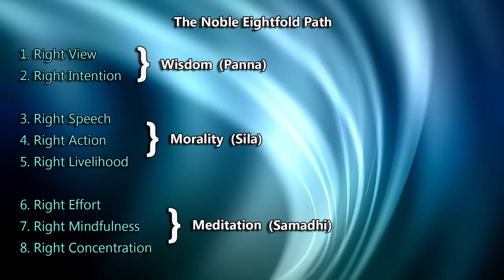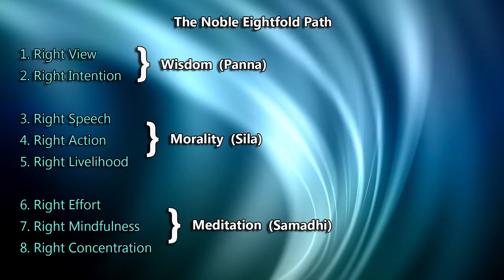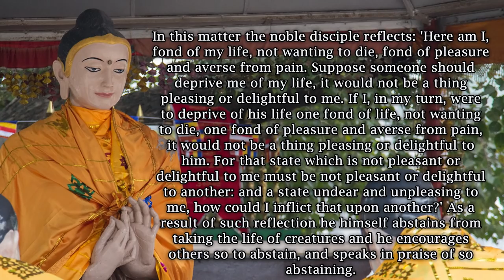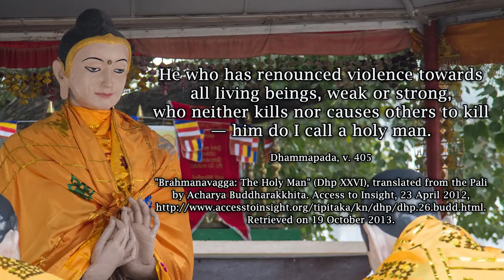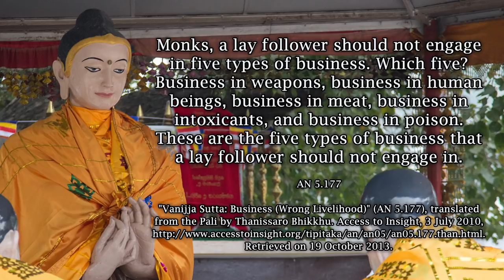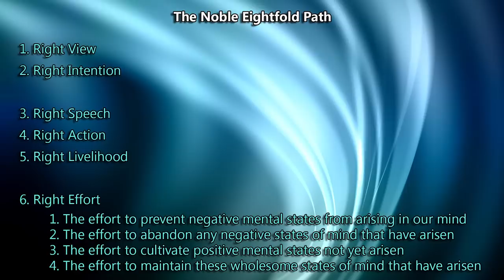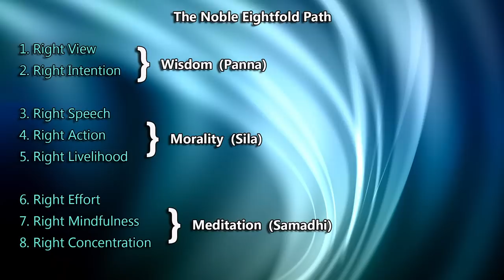Buddhist Teachings: The Noble Eightfold Path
The heart of the Buddhist teachings can be found in practicing the Noble Eightfold Path. It is a guide for us to follow if we want to walk the path of awakening and enlightenment. It consists of eight trainings that can be summarized into three parts: the training of wisdom, morality and meditation. It is a holistic practice in that all the eight trainings are interrelated and each is as important as the other. The Noble Eightfold Path involves the practice of Right View, Right Intention, Right Speech, Right Action, Right Livelihood, Right Effort, Right Mindfulness and Right Concentration.

Buddhism is often referred to as a philosophy or a way of life. In this video I explain how the Noble Eightfold Path can be integrated into our lives to help us lead a happier life that incorporates the Buddhist principles of peace, compassion and wisdom.

Recommended Reading:

A talk (transcript) on the Noble Eightfold Path by Thich Nhat Hanh

Bhikkhu Bodhi's The Noble Eightfold Path -- The Way to the End of Suffering

Suttas used in this video:

"Going for Refuge & Taking the Precepts", by Bhikkhu Bodhi. Access to Insight, 1 December 2012, . Retrieved on 20 October 2013.

"Brahmanavagga: The Holy Man" (Dhp XXVI), translated from the Pali by Acharya Buddharakkhita. Access to Insight, 23 April 2012, . Retrieved on 20 October 2013.

"Vanijja Sutta: Business (Wrong Livelihood)" (AN 5.177), translated from the Pali by Thanissaro Bhikkhu. Access to Insight, 3 July 2010, . Retrieved on 20 October 2013.